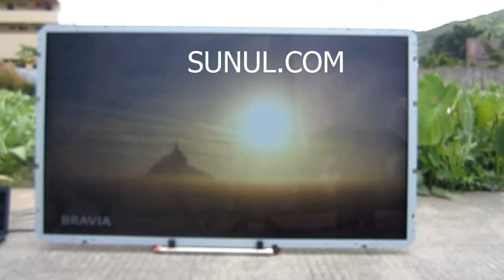sunlight readable monitor display, transflective lcd display, high bright 1500nits,65",70",72",82"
Find quality & cheap sunlight readable lcd ,transflective lcd & display from manufacturer.

Sunlight readable lcd technology.
1.Backlights;  backlights was changed to high brightness
2.Transflective film;  Modified LCD can reflect the ambient light passing (transflective lcd)
3.Optical bonding; Modified the lcd with the optical bonding refers to a protective glass that is glued in front of a display.

Compare optically bonded sunlight readable display and transflective monitor to standard LCD monitors in direct, bright. This display filmed at mid-day with the sun at its highest and strongest position. The sunlight readable lcd is becoming very popular.

waterproof monitor,outdoor display,outdoor computer